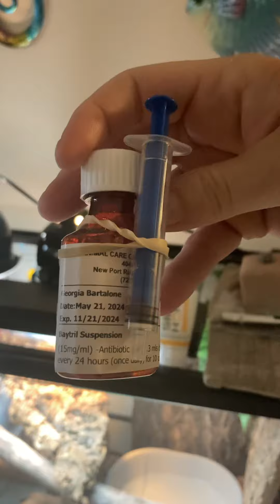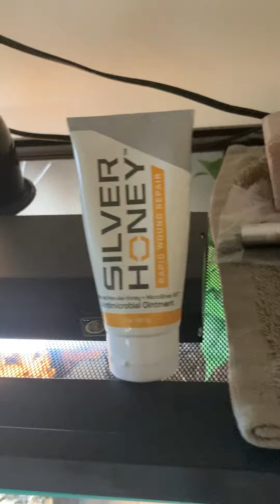Update on my peach throat monitor right after his vet visit a few days ago.